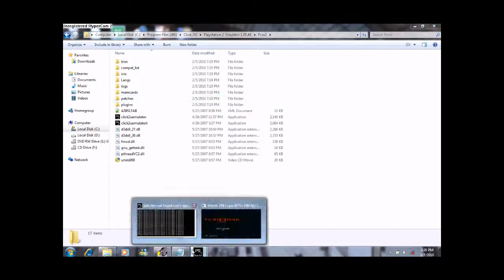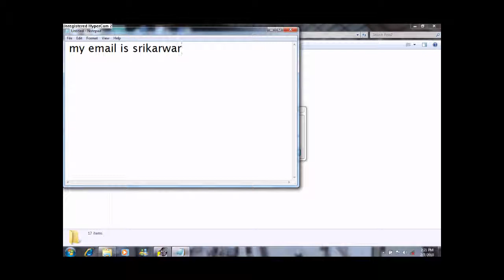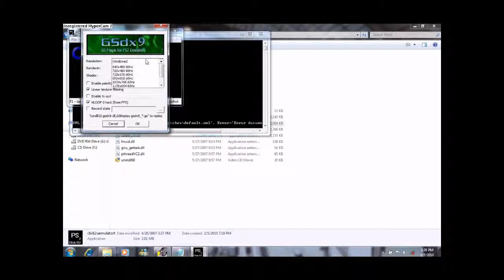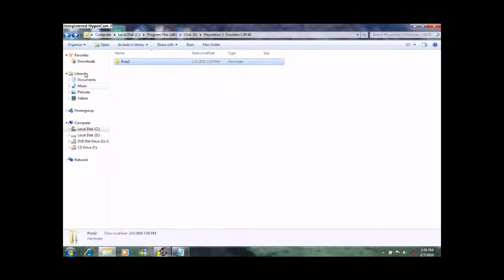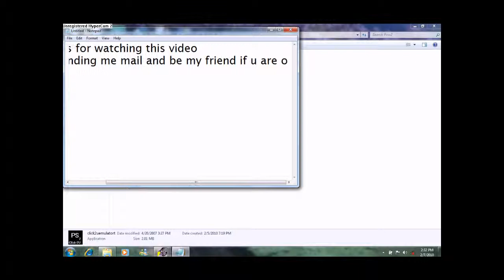how to run ps2 Games on pc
ps2 games on pc
learn and help to spread this mehod or deal
send friend requests